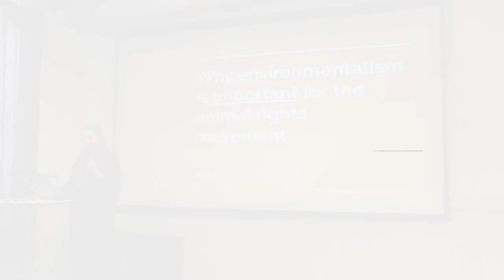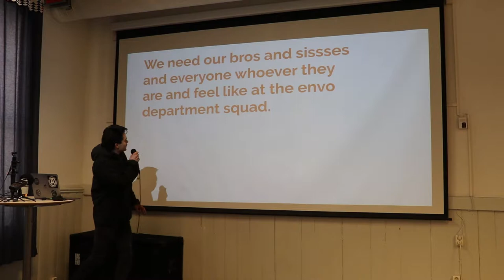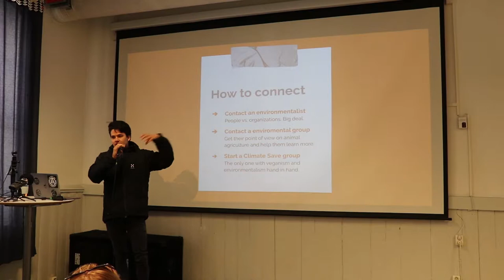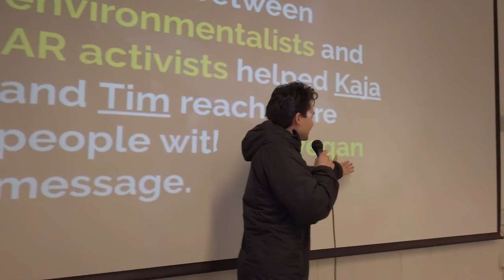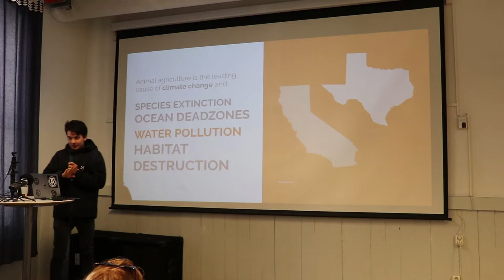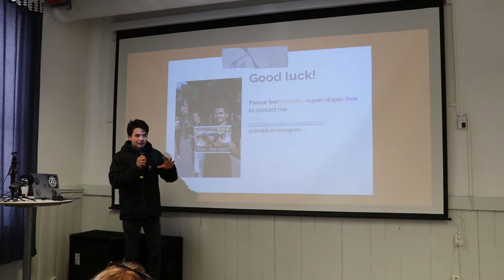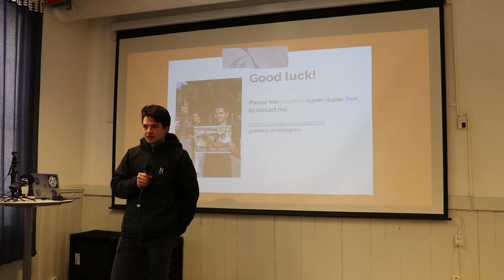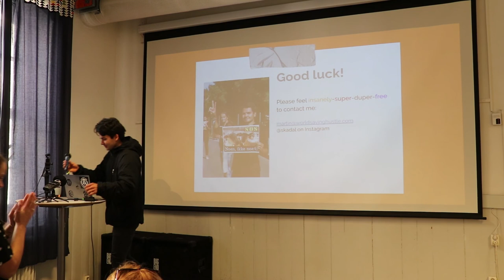Martin Skadal - Why Environmentalism Is Important for the Animal Rights Movement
Martin Skadal, the founder and leader of World Saving Hustle and leader of Climate Save Norway,  talks about how to approach the fast growing environmentalist movement. At the Nordic Save Conference 14th of April 2019 in Göteborg, organized by Save Movement Sverige.